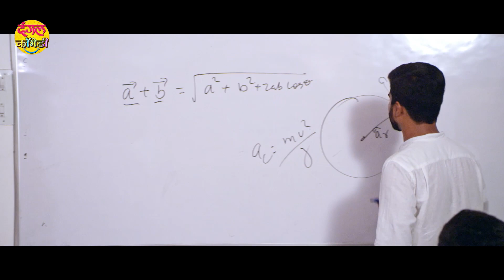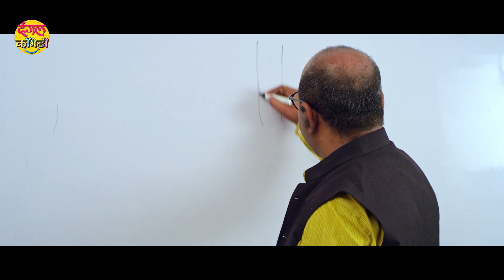Yash Kumar सबसे शानदार कॉमेडी | Tu16 Baras Ki Mai 17 Baras Ka Movie | Bhojpuri Comedy video 2022